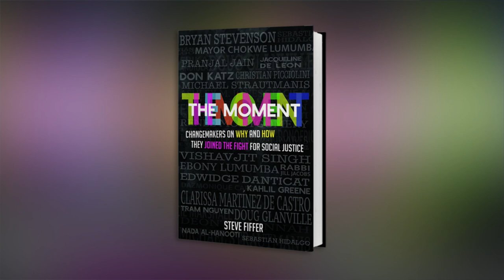"THE MOMENT: Changemakers on Why and How They Joined the Fight for Social Justice"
In Steve Fiffer's new book, American changemakers of all ages, backgrounds, and professions share what moved them to become civically engaged. They talk about the moment they could no longer watch from the sidelines, but knew they had to become involved.